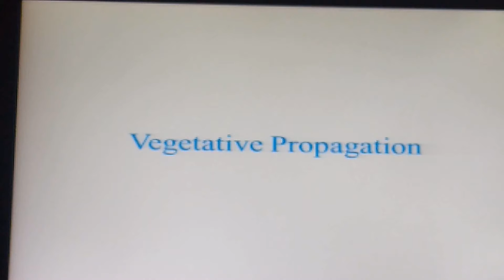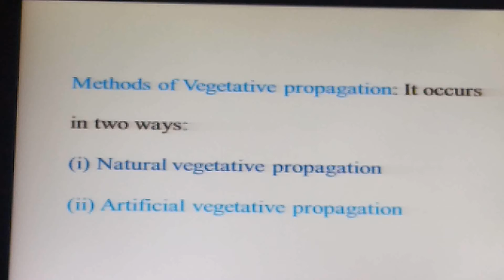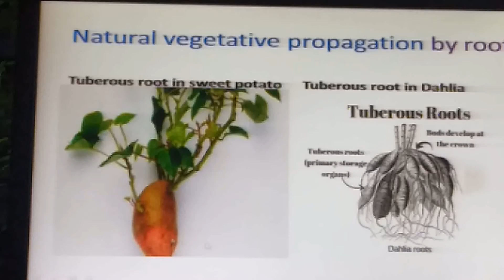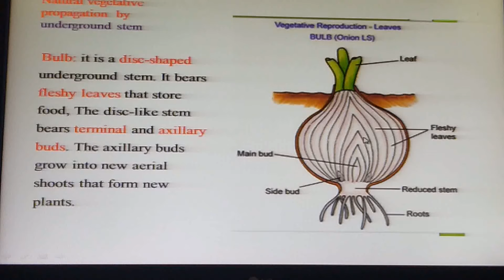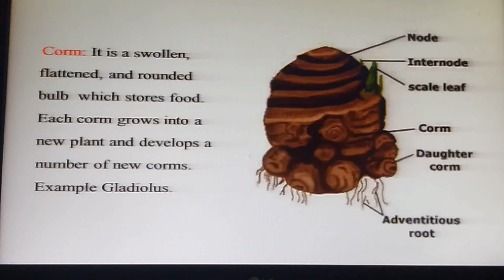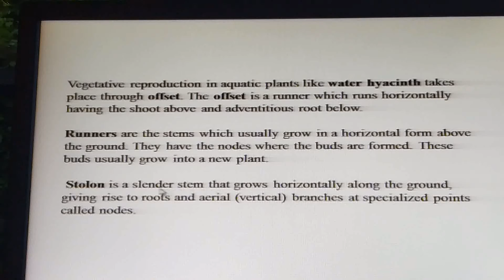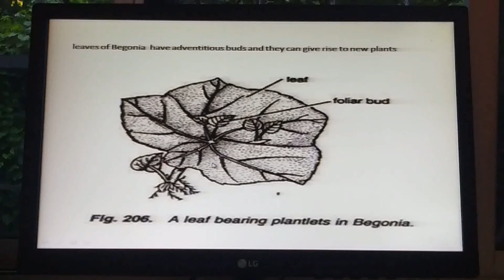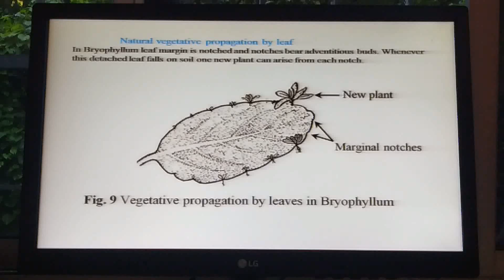Vegetative propagation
Master Irshad Khan